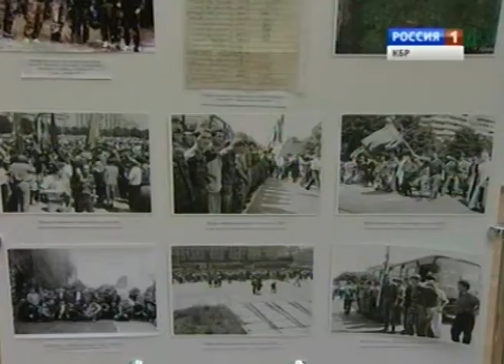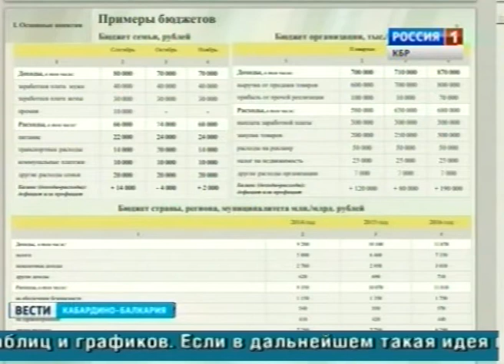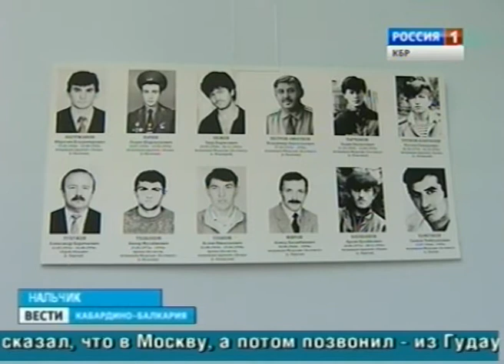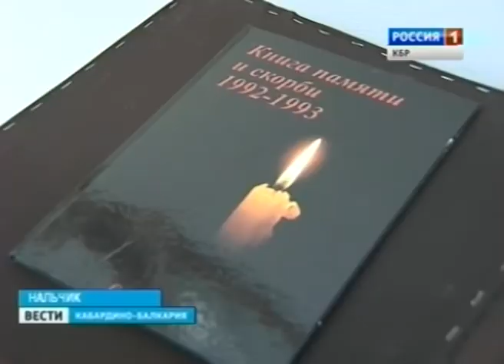Вести КБР (24.10.2013,14:30)